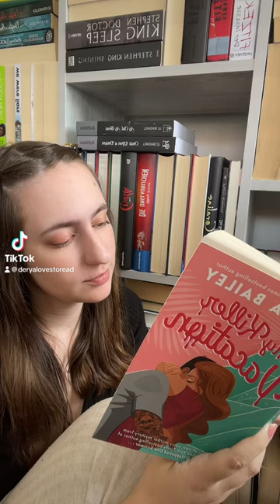POV your boyfriends asks you if your reading smut again